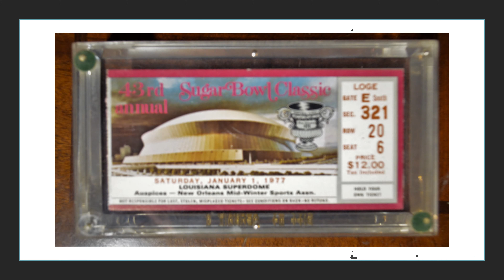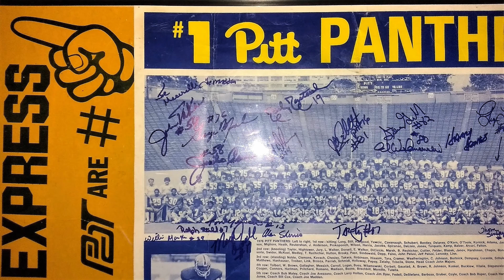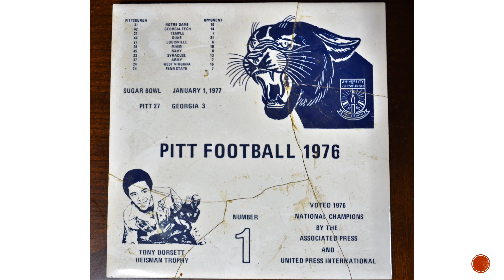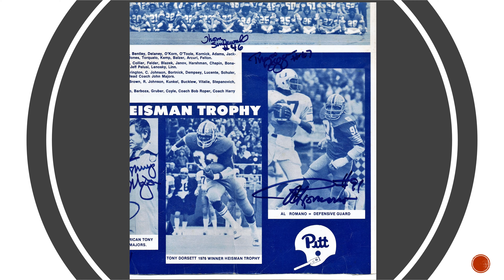1976 Video Memories of a Pitt National Football Championship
Pitt won the football National Championship in 1976. I went to the Sugar Bowl game on January 1, 1977 and watched the Panthers finish the season undefeated. Here are some of my photos from that game. Hail to Pitt!